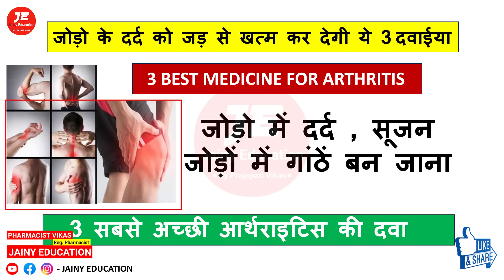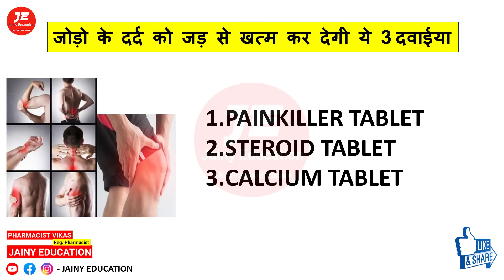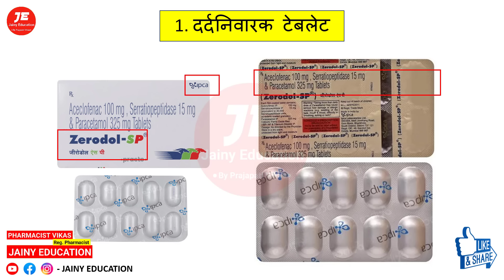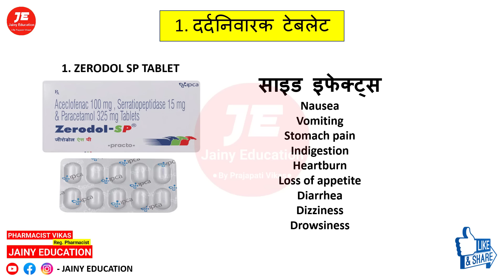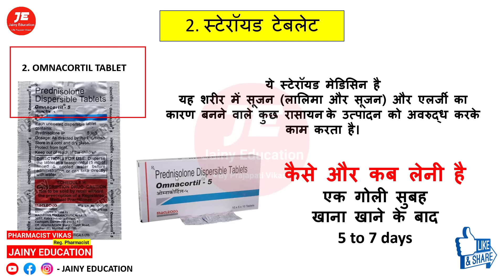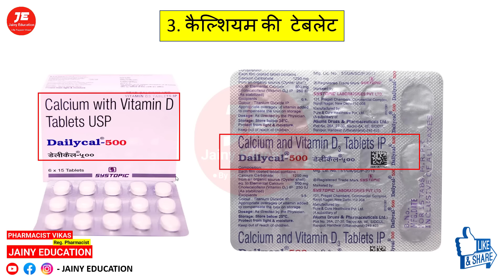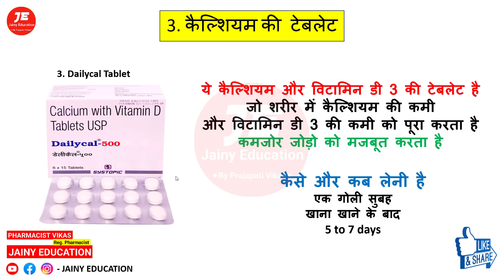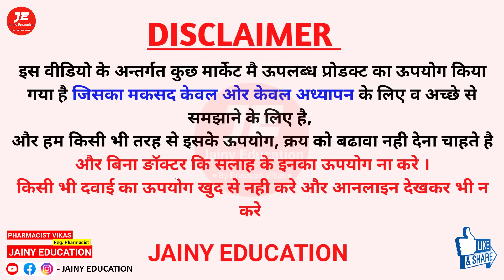Joint Pain Treatment Jodo Ke Dad Ki Dawa | Jodo Me Dard Ka Ilaj | Jodo Me Dard Ki Tablet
जोड़ो का दर्द जड़ से खत्म करे

आज इस वीडियो में हम बात करेंगे जोड़ो के दर्द को खत्म करने वाली 3 मेडिसिन के बारे में, और ये भी जानेंगे ये गोली कब कैसे खाते हैं इसके साइड इफेक्ट्स क्या हो सकते है
1. Zerodol sp tablet
2. omnacortil tablet
3. dailycal 500

dailycal 500
omnacortil tablet

Thanks & Regards
Pharmacist vikas